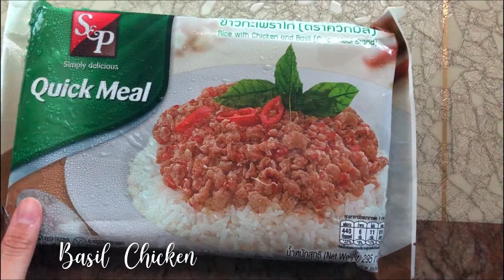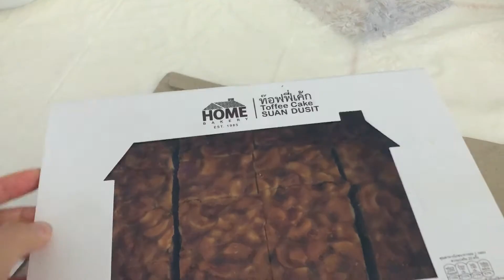What I Eat in a Week | Best Thai Dishes| First Time Back to Bangkok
Hi guys, I am finally back to Bangkok (from quarantine at the hotel).
I was born and raised in Thailand.

It was kind of sad that many people only know Pad Thai (Oops it's not on this video btw)
Just wanna share with you my favorite Thai dishes that I usually have here. I still have a lot more of my favorite Thai foods on my lists.
I usually eat out a lot since the foods here are cheap. During this quarantine time, we just do a food delivery.
We usually cook on Sunday tho.